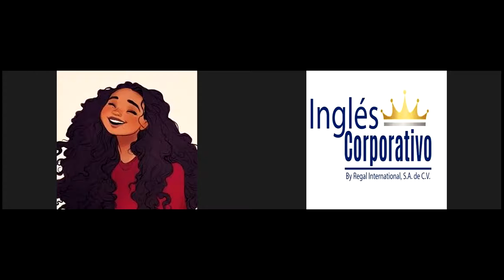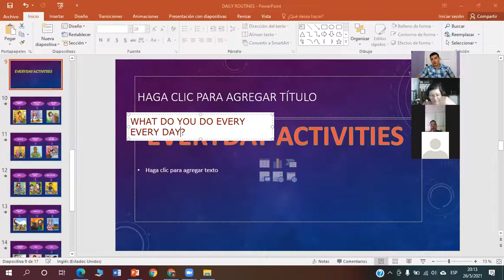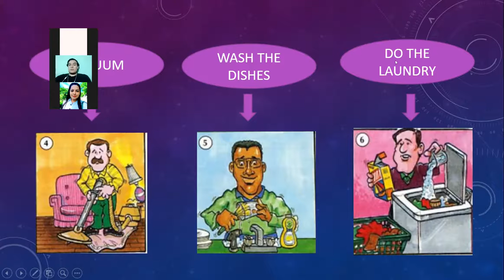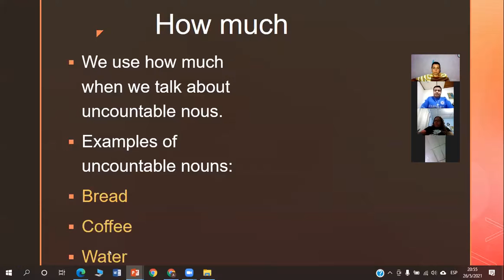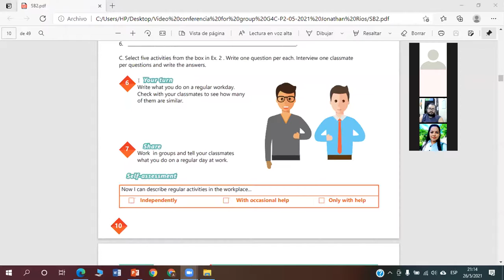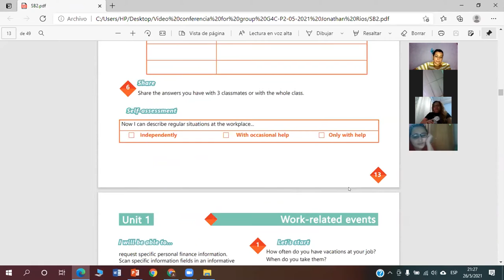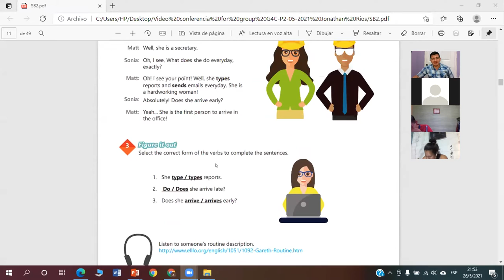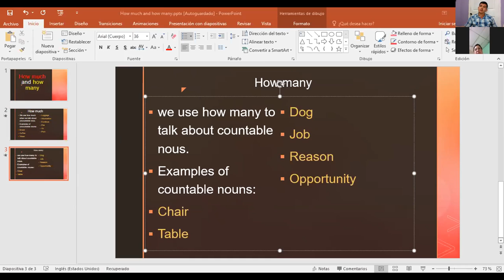Ingles Corporativo- videoconferencia #3 How to use how many and how much